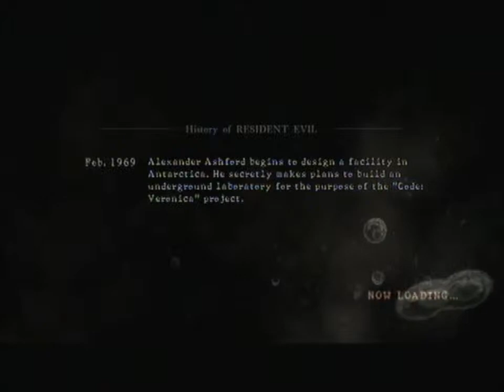RE5 Versus Team Slayers 65 Vs ChronoCross89 The Loss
Status: Lose
Partner: Sarcosuchas
So we were caught off guard by these players, and we unfortunately lost to them. They taunted and one of them sent a message to my partner. I had nothing against them initially but due to them being arrogant I thought I would upload this match, to show that I have no issues uploading this. But they decided to play us again another day and we beat them I have that match also and I will upload that today also.